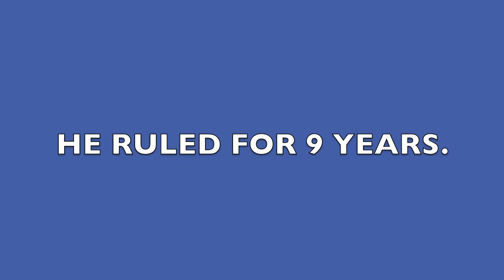The Discovery of King Tut's Tomb, diet pepsi commercial!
bestttt